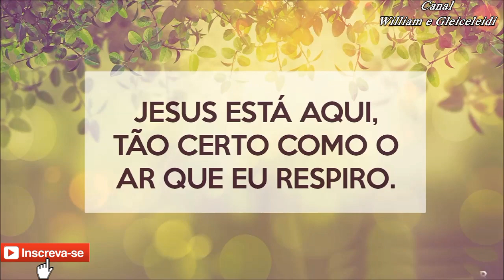Duo Realpaz - Jesus Está Aqui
Bem-vindo Agora Você Irá Ouvir Um Belissímo Louvor na Voz de Duo Realpaz. Que Deus Possa Falar Com Você Através Deste Hino. Um Abraço Fique Com Deus, e Até Uma Nova Postagem se Assim Deus Permitir Amém!!
OUTROS VÍDEOS NOS LINKS ABAIXO NA DESCRIÇÃO AQUI